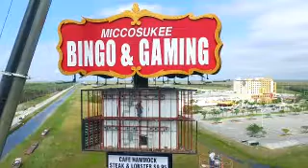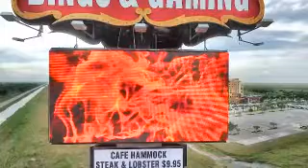Drone Photography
Produced By Joey G Photo and Video